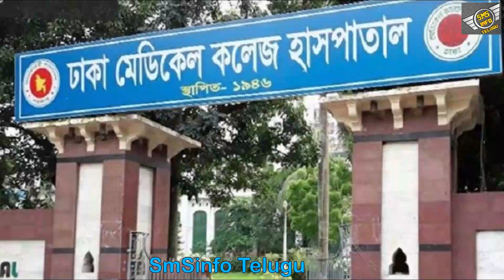Rare Disease: Treeman syndrome / Bark-like warts / చెట్టు కొమ్మల్లా మారిపోతున్న చేతులు,కాళ్ళు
చెట్టు కొమ్మల్లా మారిపోతున్న చేతులు,కాళ్ళు / Rare Disease: Treeman syndrome /   Bark-like warts sprout from Hands & Legs

2. The fastest man on two hands - Guinness Records / Zion clark inspirational story / విధి ని ఎదిరించి సాధించిన విజయం - ఇది కథ కాదు - zion clark :